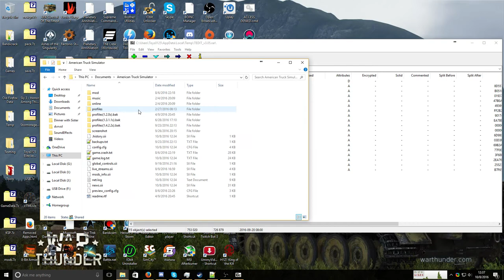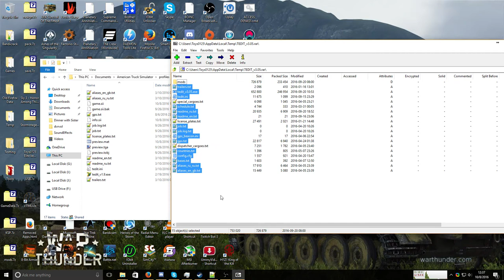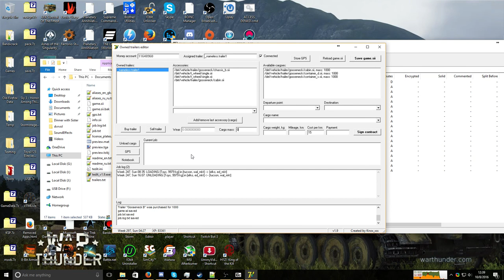How to use Tedit (out of date)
Computer Specs
Intel(R) Core(TM) i7-5820K CPU @ 3.30GHz
NVIDIA GeForce SSC GTX 960 4Gb
16 GB DDR4 2300Mhz
Microsoft Windows 10 (build 10586), 64-bit
3TB Hard Drive
250Gb SSD Kingston